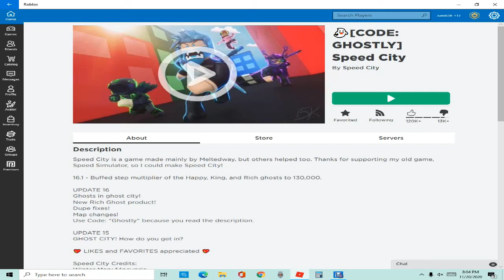Speed sim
Fun millionair fast